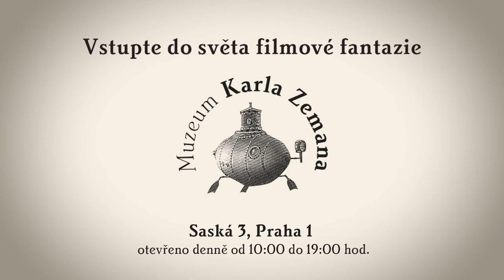Expozice Muzea Karla Zemana v Praze / Karel Zeman Museum Prague